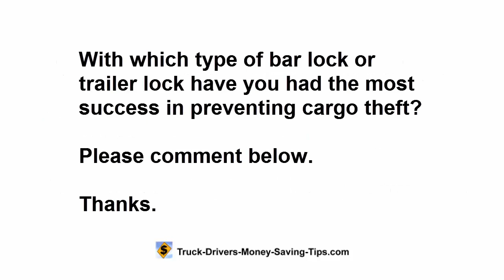TDMST Weekly Challenge: Bar Locks and Trailer Locks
Bar locks and trailer locks is the topic covered in this minute-long video, during which we feature:
- 3 Truck Drivers Money Saving Tips and
- 2 Truck Drivers Money Saving Inquiries.

This TDMST Weekly Challenge video contains tips and inquiries for every professional truck driver or trucker regarding bar locks and trailer locks.

To help prevent cargo theft, some truckers use a bar lock as a trailer lock that spans the bars on both doors of their trailers. Another type of anti-theft device is a cargo bolt that must be removed by the receiver with a pair of bolt cutters.

TDMST stands for Truck Drivers Money Saving Tips and Truck-Drivers-Money-Saving-Tips.com.

We also ask this weekly challenge question:

With which type of bar lock or trailer lock have you had the most success in preventing cargo theft?

Thanks.

TDMST Weekly Challenge
Truck Driver
bar lock
trailer lock
cargo theft
cargo bolt

Free Downloads for Truckers; Useful Tools for Professional Truck Drivers

Originally published on 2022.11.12  or November 12, 2022.